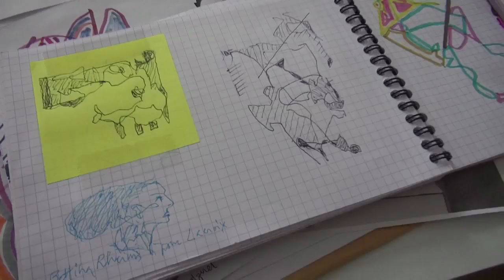Rencontre avec Guy de Rougemont - Nec Plus Ultra